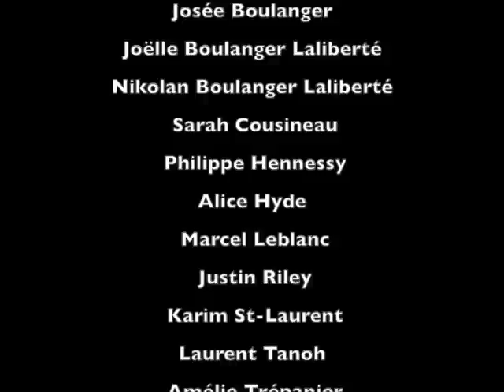Le rap du potager ou C'est quoi ton quartier?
Voici une vidéo qui raconte les expériences en jardinage des membres de la Coalition des familles francophones d'Ottawa à la ferme Girouette à Vars en Ontario. On s'est bien amusé à faire cette vidéo et on espère que vous allez l'aimer!